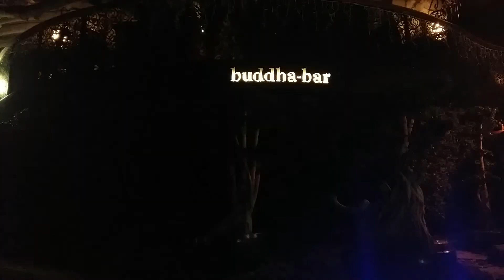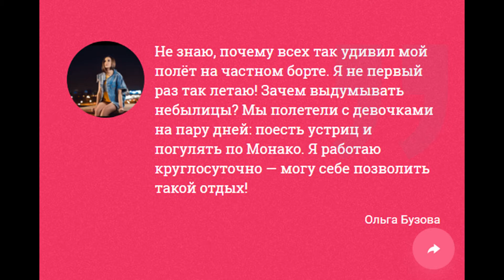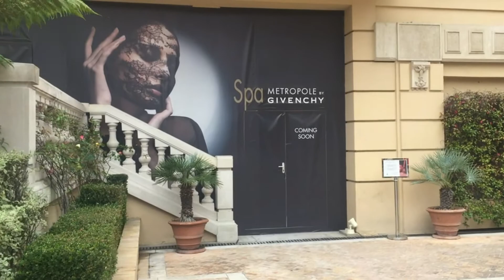Монако Монте Карло. Monaco Monte Carlo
All rich & famous come to Monaco Monte Carlo! This city is so small that you can meet any famous actor or singer! Come here! They are all here )))
Все богатые и знаменитые прилетают в Монако Монте Карло! в таком маленьком городе ты можешь встретить любого актера или певца! Прилетай! здесь все))